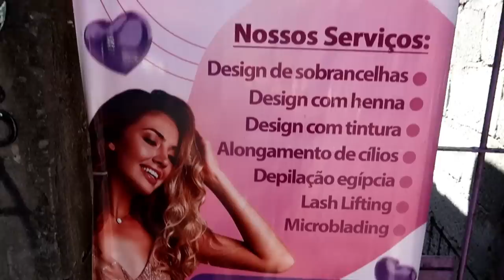PRECISAVA DESABAFAR😭 + COLOQUEI CÍLIOS PELA PRIMEIRA VEZ E OLHA COMO FICOU😍+DEUS ESTÁ NO CONTROLE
QUE A ALEGRIA DO SENHOR ENTRE EM SEU LAR ♥

e também do canal do Renilson que disponibilizou e autorizou  seus louvores para usarmos no nosso canal